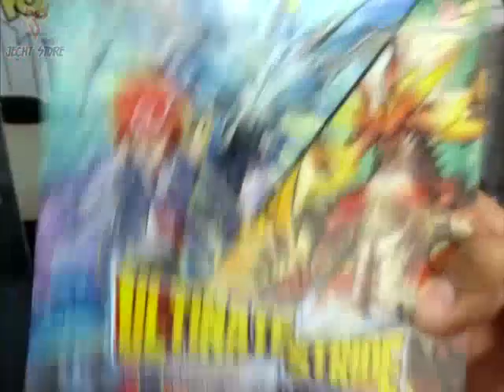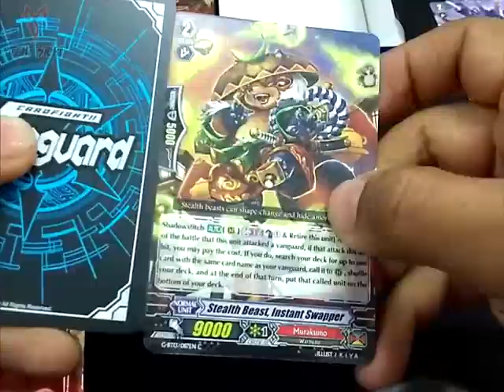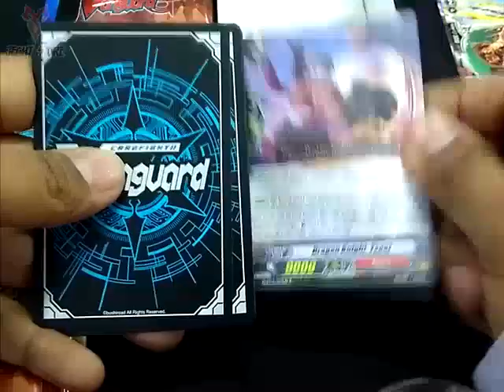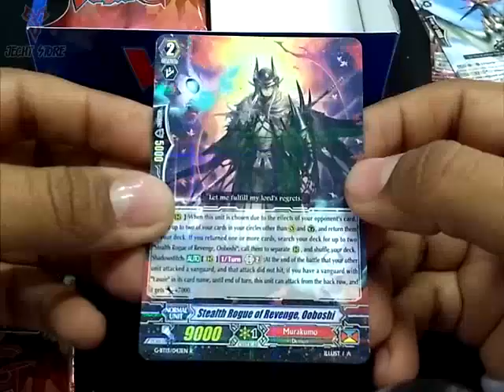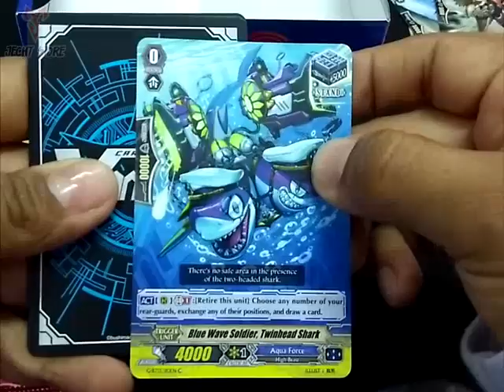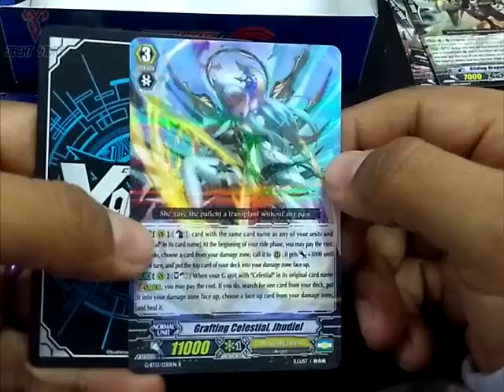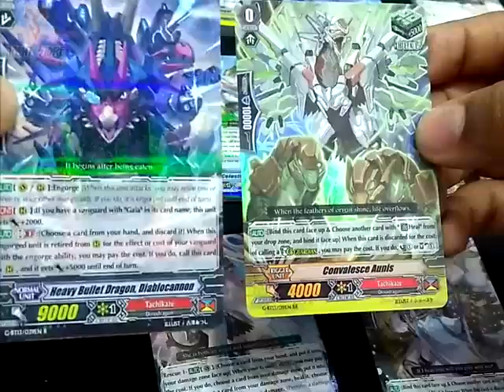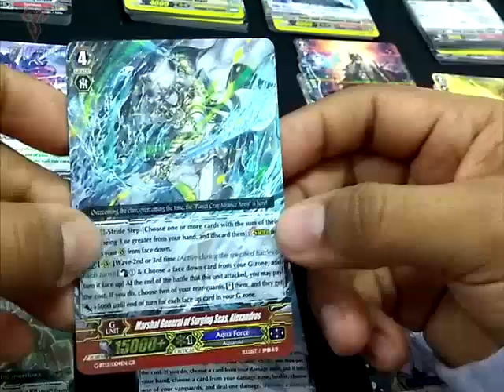Box Opening Vanguard G Ultimate Stride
**Jecht Store**

Tienda de juegos de cartas de estrategia
POKEMON - VANGUARD G - BUDDYFIGHT - DRADO BORNE - WEISS SCHWARZ - FUNKO POP